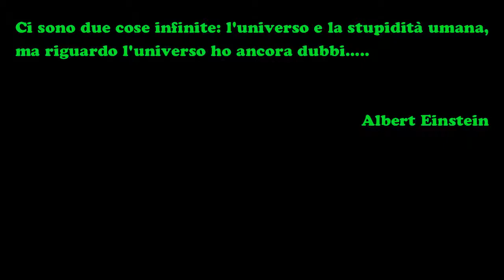Aforismi - Einstein(2).mp4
Due cose sono infinite secondo Einstein, scoprite cosa nello short video message.